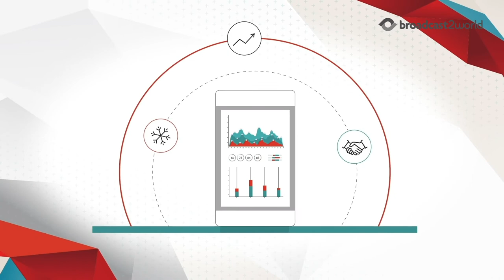CLEAResult's Critical Cooling Systems | Animated Video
Get your own animated video for critical cooling systems made

Every business has a different need and requirement, there is no one solution that fits all.

This is the problem CLEAResult was aiming to solve with their cooling systems.

They wanted to make an animated video explaining their sustainable energy solutions centered round critical cooling systems, emphasizing how they provide a tailor-made solution to every business with exceptional customer service.

We used motion infographics animation style to give an edge to this marketing video for sustainable energy solutions to break down complexities and make the video visually appealing.

The marketing video for sustainable energy solutions was kept short to keep the audience engaged and interested.

The brand color was used smartly to reflect the brand identity throughout the video.

Check out more Animated Videos we have made for our clients:

1. Airflow Systems Animated Video for 3Flow
2. Drayage Animated Video for Coast to Coast Logistics
3. Container Supply Chain Animated Video for Avlino
4. Supply Chain Management Animated Video for GAINSystems
5. P2P Platform Animated Video for Procurement Partners
6. Animated Video Marketing with The Video-First Approach
7. 12 Best Brand Archetypes

Want to learn more about Animated Videos? Check out our blogs:

1. 12 Best Animated Promotional Videos
2. 7 Reasons Why You Need Custom Animated Videos
3. How Animated Videos Can Help Grow Your Business
4. Complete Guide On How To Make Animated Videos
5. 5 Reasons Your Marketing Strategy Needs Animated Videos
6. 14 Unknown Video Animation Styles
7. 10 Amazing Benefits of Using Animated Explainer Videos